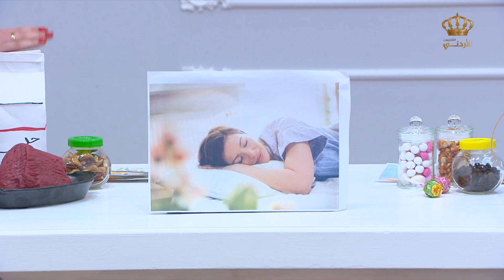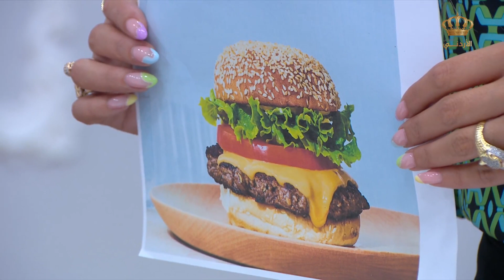يوم جديد ضرورة التغذية وعلاقتها بالنوم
يوم جديد | ضرورة التغذية وعلاقتها بالنوم  والحديث مع اخصائية التغذية  منار ابو صبيح